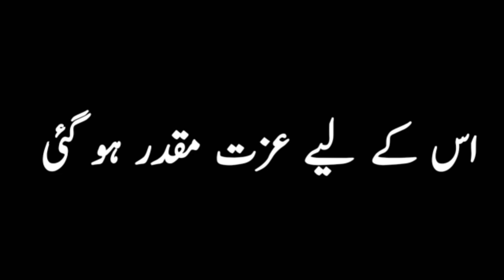Molana Tariq jameel status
it is educational video.  please share it